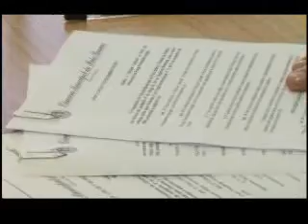Artesãos dão início a Feira do Artesanato na Praça Presidente Vargas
[09/04/2012] A Cooperativa de Artesãos de Pato Branco (COAR) iniciou no sábado passado (7) a Feira do Artesanato na Praça Presidente Vargas com a participação de 26 artesãos. A realização da feira é garantida pela Lei Municipal 3.728/2011, promulgada no ano passado pelo então presidente da Câmara Municipal de Pato Branco, vereador Claudemir Zanco, o Biruba (PSD).